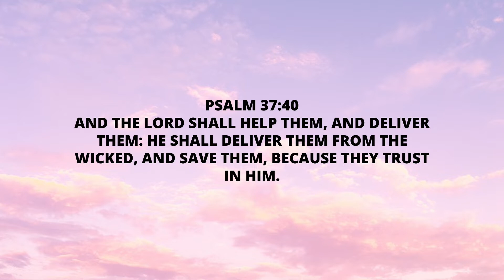A Time of Worship